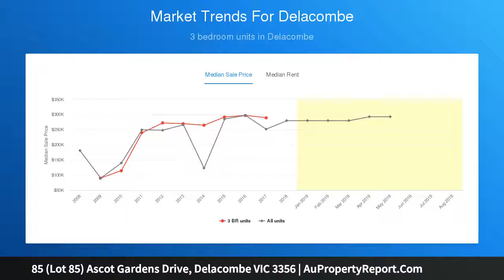85 (Lot 85) Ascot Gardens Drive, Delacombe VIC 3356 | AuPropertyReport.Com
85 (Lot 85) Ascot Gardens Drive, Delacombe VIC 3356
FINALISATION SALE